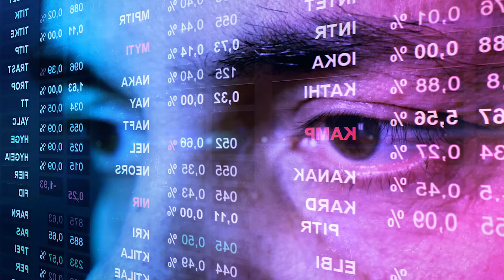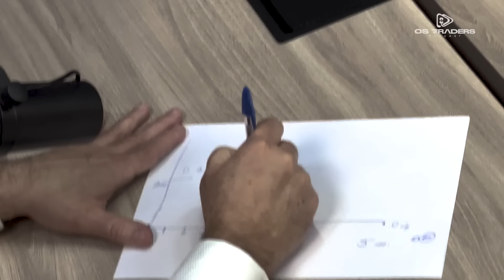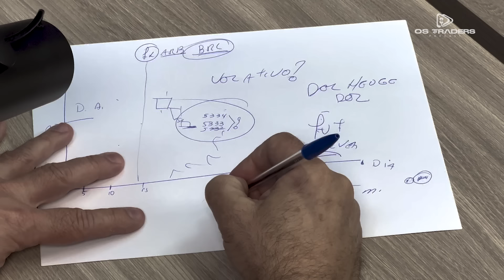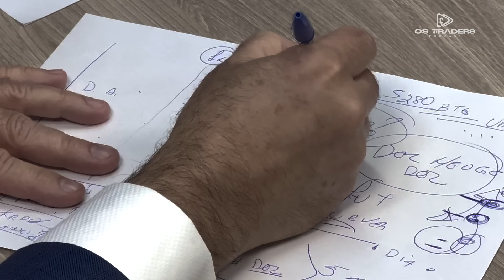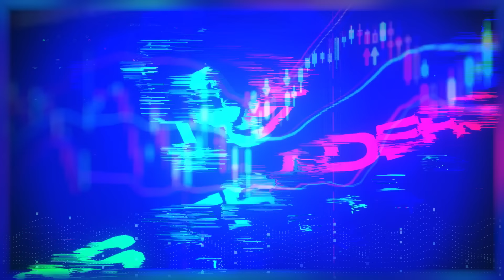Roney Albert (Frajola) | Os Traders Podcast #13